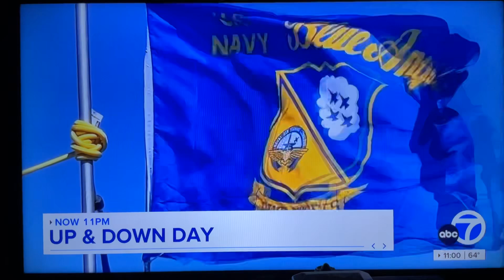KGO ABC 7 News at 11pm Saturday open October 12, 2024